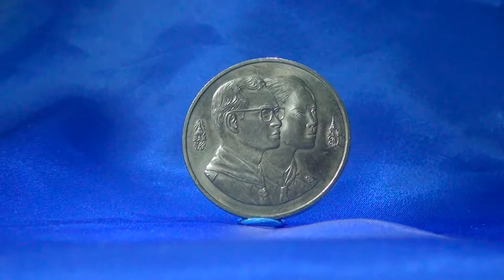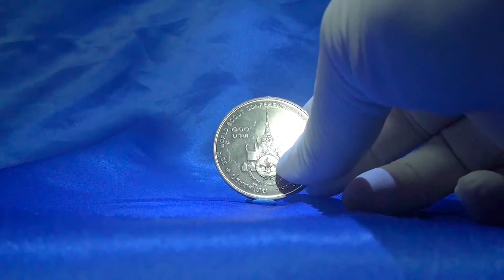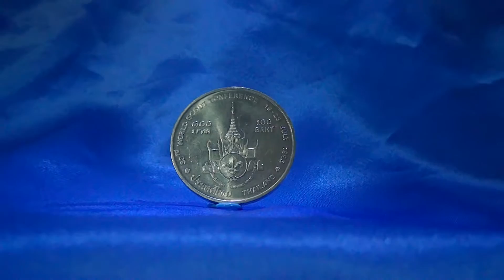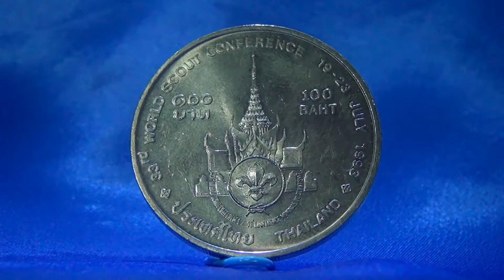เหรียญ 100 บาท ประชุมสมัชชาลูกเสือโลก นำเสนอแบบโชว์เหรียญจริง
เหรียญกษาปณ์ที่ระลึกเฉลิมพระเกียรติสมเด็จพระนางเจ้าสิริกิติ์ พระบรมราชินีนาถ ทรงเจริญพระชนมพรรษา 7 รอบ 12 สิงหาคม 2559 จำนวนผลิต 800,000 เหรียญ

ซื้อ ขาย สะสม สมัครได้ที่กลุ่มนี้ครับ

เหรียญกษาปณ์ที่ระลึกเนื่องในการประชุมสมัชชาลูกเสือโลก ครั้งที่ 33
เส้นผ่าศูนย์กลาง 38 มิลลิเมตร
ลักษณะ เหรียญกลม วงขอบนอกมีเฟืองจักร
วันที่ประกาศใช้ 19 กรกฎาคม พ.ศ.2536
ชนิดราคา 100 บาท
ด้านหน้า กลางเหรียญมีพระบรมรูปพระบาทสมเด็จพระปรมินทรมหาภูมิพลอดุลยเดช ทรงเครื่องแบบพระประมุขของคณะลูกเสือแห่งชาติและพระรูปสมเด็จพระนางเจ้าสิริกิติ์ พระบรมราชินีนาถ ทรงเครื่องแบบลูกเสือ ผินพระพักตร์ทางเบื้องขวา ด้านซ้ายมีอักษรพระปรมาภิไธยย่อ "ภปร" ภาตใต้พระมหามงกุฎ ด้านขวามีอักษรพระนามาภิไธยย่อ "สก " ภายใต้มงกุฎขัตติยราชนารี
ด้านหลัง กลางเหรียญมีสัญลักษณ์ของการประชุมสมัชชาลูกเสือโลกครั้งที่ 33 ด้านซ้ายมีข้อความว่า"๑๐๐บาท"ด้านขวามีข้อความว่า "100 BAHT" ชิดวงขอบเหรียญเบื้องบนมีข้อความว่า " 33 rd WORLD SCOUT CONFERENCE 19-23 JULY 1993" เบื้องล่างมีข้อความว่า "ประเทศไทย THAILAND" และมีลายดอกประจำยามคั่นระหว่างข้อความเบื้องบนกับเบื้องล่างทั้งสองข้าง

ส่วนผสม : ร้อยละ ทองแดง 75 นิกเกล 25
จำนวนการผลิต : 181,000
ปีที่ผลิต จำนวน : 2536
ผู้ออกแบบด้านหน้า นางไพฑูรย์ศรี ณ เชียงใหม่
ผู้ออกแบบด้านหลัง นายพนม บุญศิลป์
ผู้ปั้นแบบด้านหน้า นางพุทธชาติ อรุณเวช
ผู้ปั้นแบบด้านหลัง นายประสิทธิ์ ถึกอ่ำ

ขอขอบคุณข้อมูลดีีจากกรมธนารักษ์